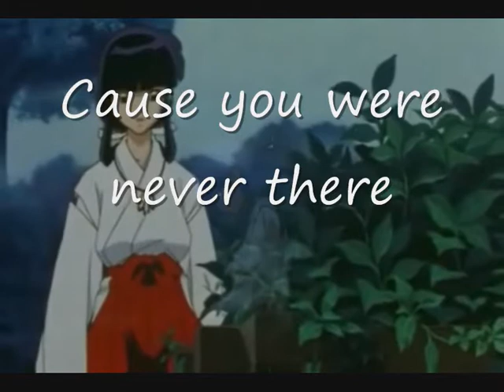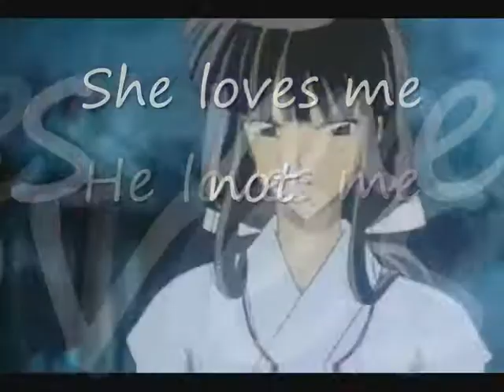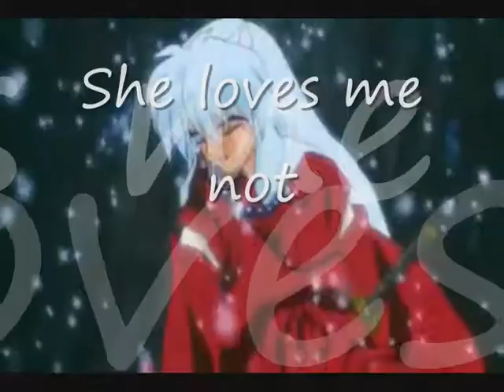Loves me not KikXKagXInu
Story:

Kagome is in love Kikyo and she is in love with her, Kagome is also in love with Inuyasha who is in love with her (loves me) however, both of them are mad because she loves them both (loves me not)

Kagome runs off to think things over on her own. Kikyo and Inuyasha go mad and attack Kagome Kikyo with her arrows and Inuyasha in demon form so Kagome has to stop them however she can't control her spiritual power properly yet and kills them both.

She realises this and breaks down (at the end when she falls in the snow)

Purely fanmade.